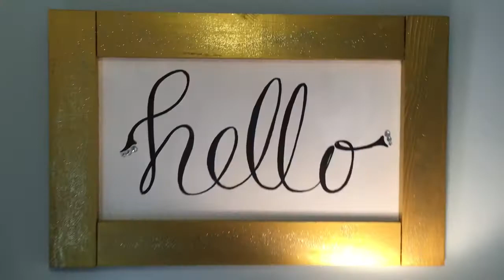4 Things To Try This Week Ep21 : Blu Wyatt : Living Decorated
So it’s a mouthful but won’t you join the journey down the Decorated lane of unsolicited advice and suggestions.